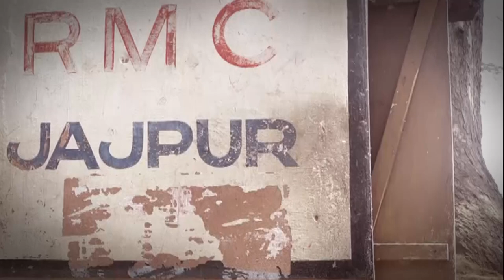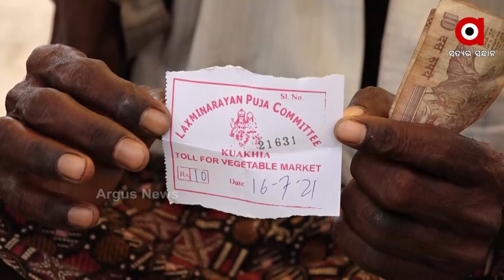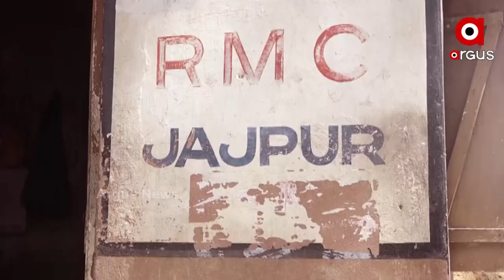ଲୁଟ ହେଇଛି ଚାଷୀଙ୍କ ଟଙ୍କା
ଯାଜପୁର ଆର୍ ଏମ୍ ସି ରୁ ଲୁଟ ହେଇଛି ଚାଷୀଙ୍କ ଟଙ୍କା । ଜ।ଲି ସେକ୍ରେଟେରୀ ହିଁ ଏଥିରେ ସମ୍ପୁର୍ଣ୍ଣ ସ।ମିଲ ଥିବା ଅଭିଯୋଗ । ଏପରିକି ମାନ୍ୟବର ହାଇକୋର୍ଟଙ୍କ ନିର୍ଦ୍ଦେଶକୁ ଅବମନନା କରି ପଡି ରହିଛନ୍ତି ସେକ୍ରେଟେରୀ ।